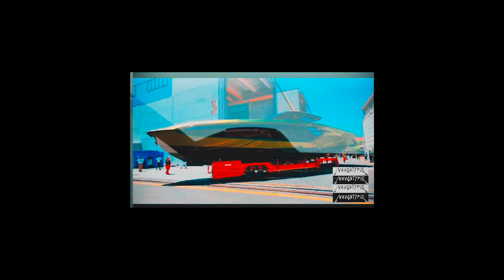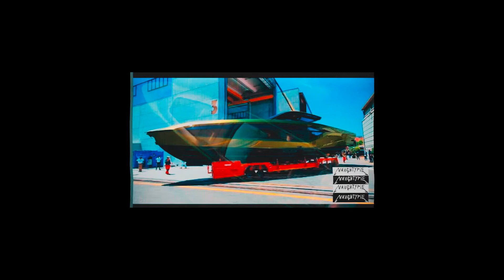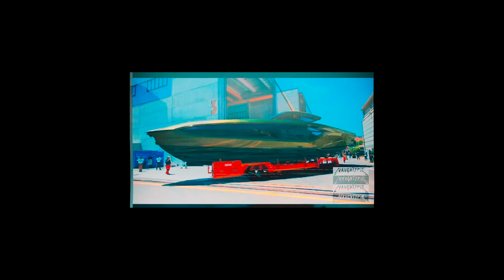Lambo Yacht Drip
Hard Luxury Rap Type Beat